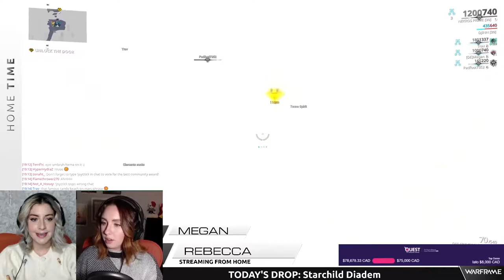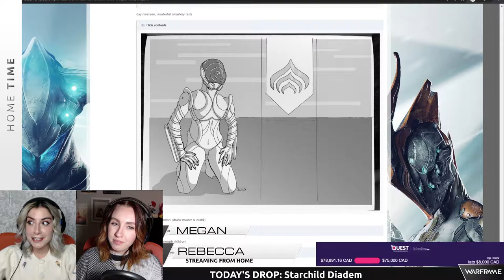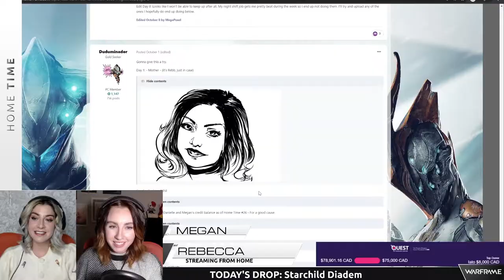Warframe ReFramed - Big Double Dipper Energy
A sweet & sour girl through & through. From Home Time #29 (10/22/20) with Rebecca, Megan, & Danielle